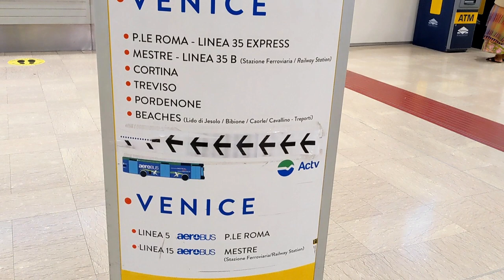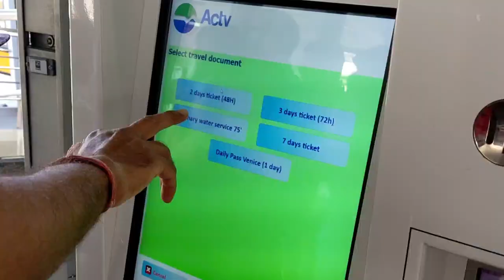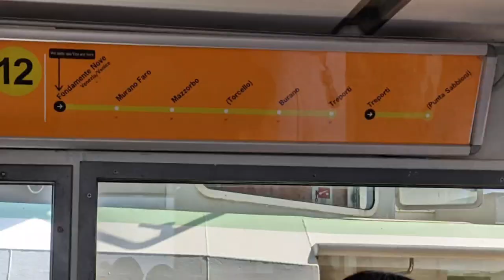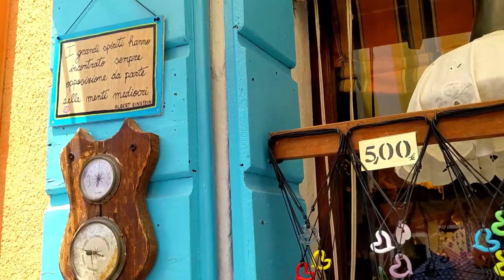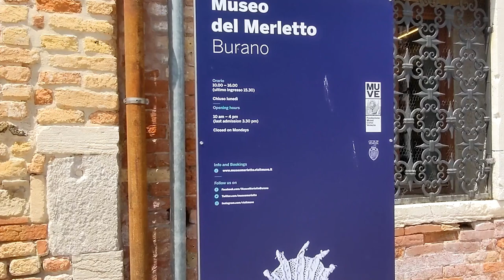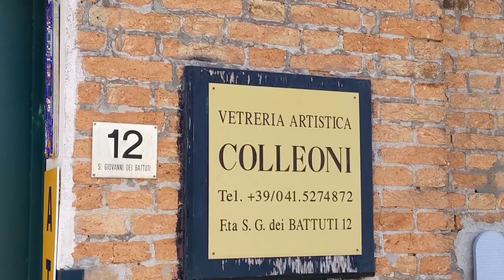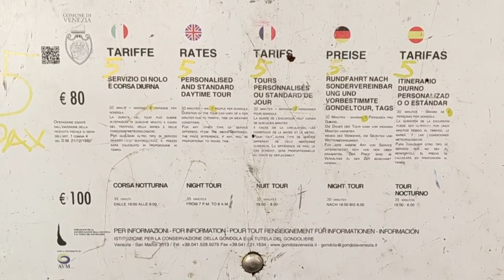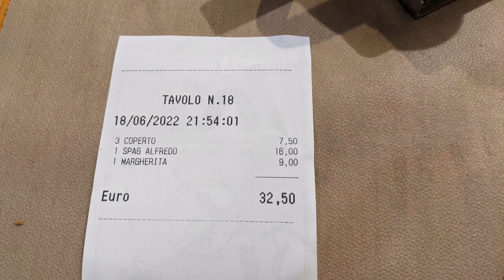How to travel Venice| Burano and Murano from venice DAY 1|Venice Travel Vlog in Hindi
Hello Viewers,
Recently we went to The city of canals and gandola Venice.
In this video I explained what are the travelling option for exploring the Venice.